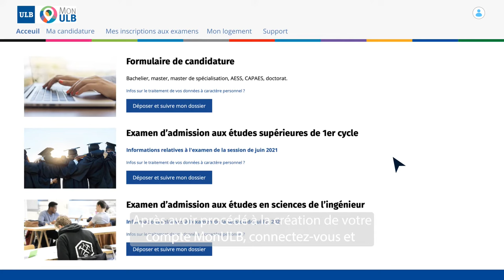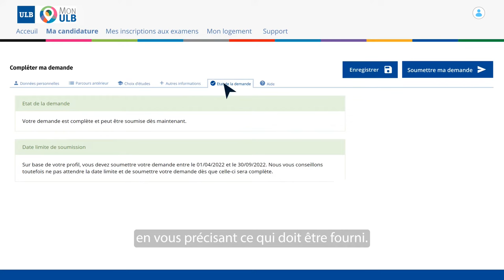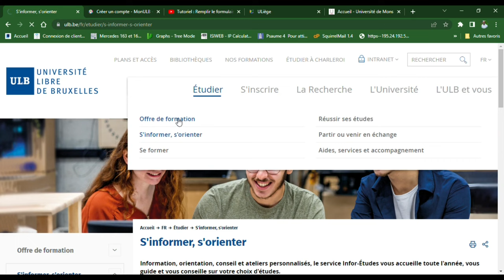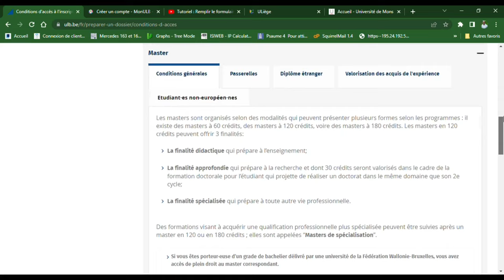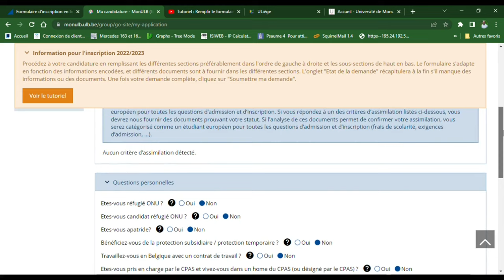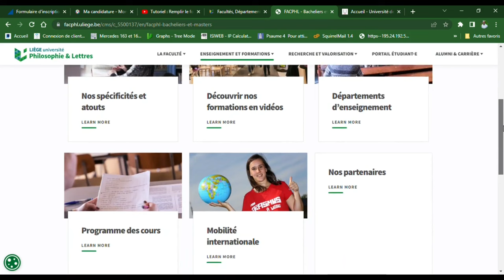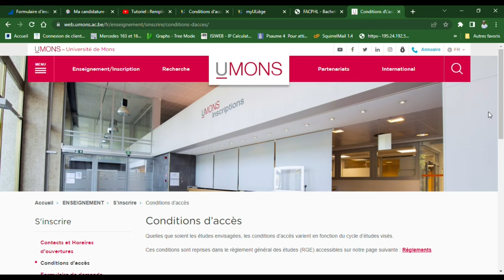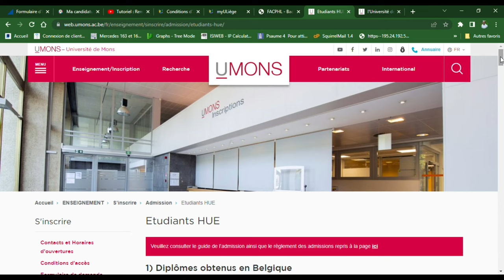🇧🇪COMMENT POSTULER A ULB, ULIEGE, UMONS EN 2023 ?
1✅- ᴠᴏᴜs ᴠᴏᴜʟᴇᴢ ᴘᴏᴜʀsᴜɪᴠʀᴇ ᴠᴏs ᴇ́ᴛᴜᴅᴇs ᴇɴ ʙᴇʟɢɪϙᴜᴇ ᴇᴛ ᴠᴏᴜs ɴᴇ sᴀᴠᴇᴢ ᴘᴀs ϙᴜᴏɪ ғᴀɪʀᴇ ᴇᴛ ᴘᴀʀ ᴏᴜ̀ ᴄᴏᴍᴍᴇɴᴄᴇʀ ?

ᴠᴏᴜs ᴇ̂ᴛᴇs ᴄᴀᴍᴇʀᴏᴜɴᴀɪs ᴇᴛ ᴠᴏᴜs ᴠᴏᴜʟᴇᴢ sᴀᴠᴏɪʀ ʟᴇs ᴅᴇ́ᴍᴀʀᴄʜᴇs ᴇɴ ᴠᴜᴇ ᴅᴇ ʟ'ᴏʙᴛᴇɴᴛɪᴏɴ ᴅᴜ ᴠɪsᴀ ᴅ'ᴇ́ᴛᴜᴅᴇs ᴘᴏᴜʀ ʟᴀ ʙᴇʟɢɪϙᴜᴇ ?

2✅- ᴠᴏᴜs ᴠᴏᴜʟᴇᴢ sᴀᴠᴏɪʀ ᴄᴏᴍʙɪᴇɴ ᴠᴏᴜs ᴀʟʟᴇᴢ ᴅᴇ́ᴘᴇɴsᴇᴢ ᴄᴏᴍʙɪᴇɴ ᴇɴ ᴛᴏᴜᴛ ᴇᴛ ᴘᴏᴜʀ ᴛᴏᴜᴛ ? ᴍᴏɪɴs ᴅᴇ  1 MILLION ᴄғᴀ

🛑ᴠᴏɪᴄɪ ᴍᴀ ᴄʜᴀɪ̂ɴᴇ ʏᴏᴜᴛᴜʙᴇ, ᴀʙᴏɴɴᴇᴢ-ᴠᴏᴜs ᴀʙᴏɴɴᴇᴢ-ᴠᴏᴜs

ᴀʙᴏɴɴᴇᴢ-ᴠᴏᴜs, ʟɪᴋᴇᴢ ...  ᴘᴀʀᴛᴀɢᴇᴢ... ᴘᴏᴜʀ ʀᴇᴄᴇᴠᴏɪʀ ʟᴇs ᴠɪᴅᴇ́ᴏs ɢʀᴀᴛᴜɪᴛᴇᴍᴇɴᴛ 😊

▬▬▬▬▬▬▬▬▬🎁FORMATION COMPLETE 🎁▬▬▬▬▬▬▬▬

➜ Lien de formation directe sur les différentes étapes à suivre sur la procédure (2022)

*Réussir en Belgique 🇧🇪 *